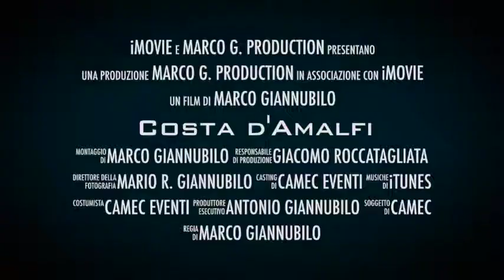Costa d'Amalfi 2014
Trailer della VI ed. Costa d'Amalfi - trofeo Maria Amalia Pallante. Svolto il 20-21-22 giugno 2014.